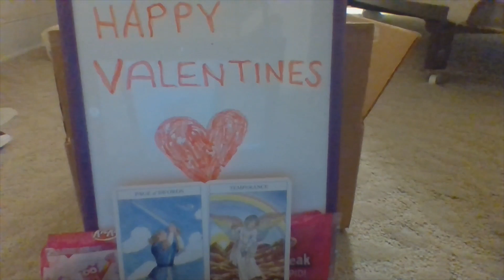Gemini February 2021 Relationships Gift of Guidance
Gemini Valentines, here is your special edition relationships gift of guidance during this February 2021! To book an affordable online e-mail, video, personal, couples or group guidance/counseling session with me, navigate to the following Creatifecundity, Inc.

To become members of the Creatifecundity, Inc. Collaboration Forums for free, post in them and collaborate with others of various backgrounds, go to this